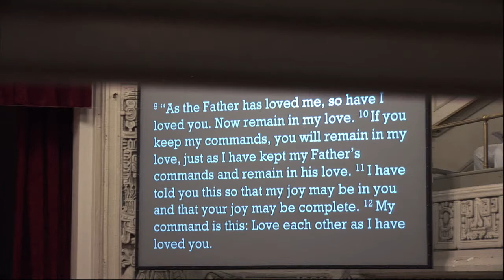Relationships by Rich Villodas | Discovering the Power of a Rule of Life